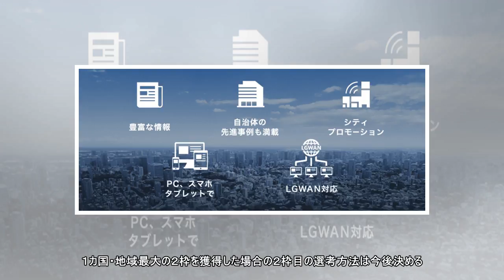１９年世界選手権で代表選考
１９年世界選手権で代表選考